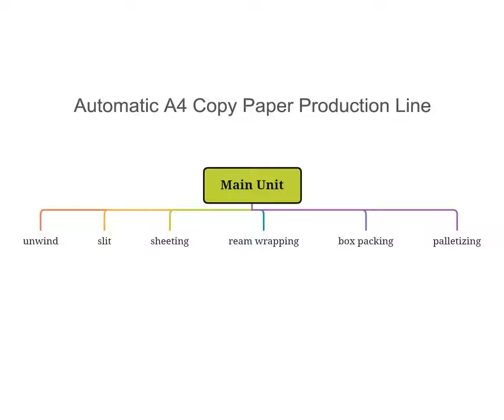Automatic A4 paper production line cut, ream wrapping, box packing, palletizing 20220208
Automatic A4 paper production line  cut, ream wrapping, box packing, palletizing

Main Technical Parameter:
including cutting, ream wrapping machine, box packing and palletizing
5 rolls 5 pockets
paper roll width:1056mm
speed:220m/min, 35-40reams/min